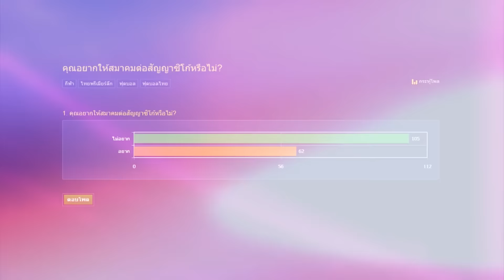แชมป์ จัดไป : อนาคต โค้ชซิโก้ เอาไง?? (25 ธ.ค. 59) [Ep. 122 / 4]